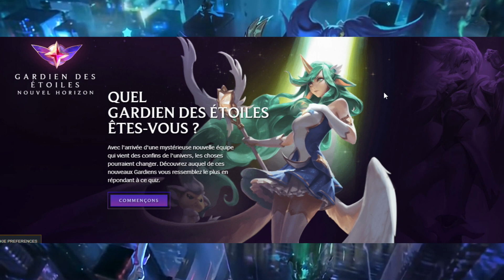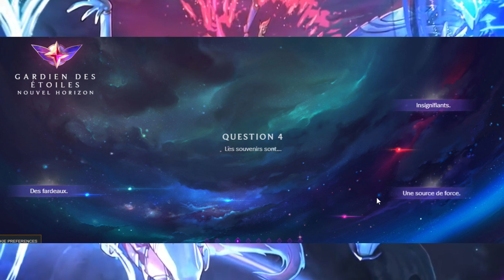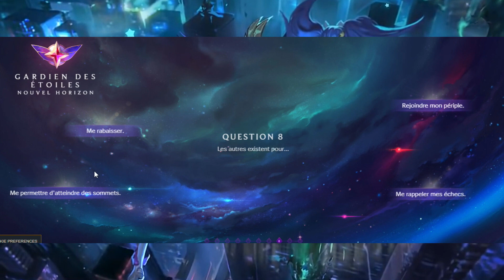QUEL GARDIEN DES ETOILES ÊTES VOUS ?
Vous voulez faire le test ?
Droit d'auteur Riot games.